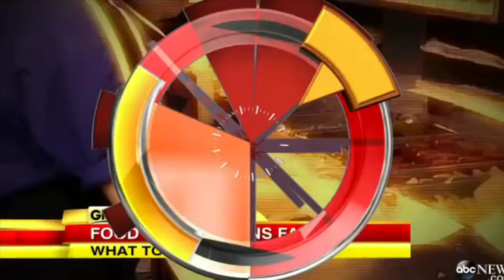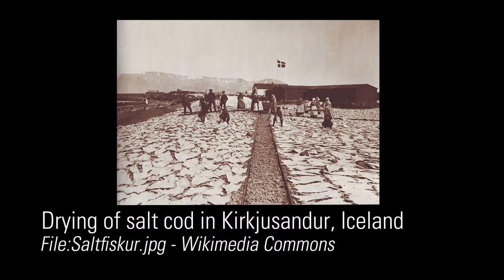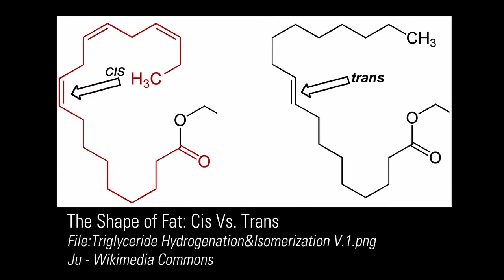HistChem Ep. 4 Highlights "Why the Chicken Became a Nugget and Other Tales of Processed Food"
On November 20, 2013, two weeks after the FDA's proposal to ban trans fats, CHF aired HistChem Episode 4: "Why the Chicken Became a Nugget and Other Tales of Processed Food." Our guests were David Schleifer and Bryant Simon.

Schleifer is a senior research associate at Public Agenda in New York. He researches health care, food, science, and technology. He is writing a book proposal based on his dissertation, "What Happened to Trans Fats?"

Simon is the author of "Everything but the Coffee: Learning about America from Starbucks" and "Boardwalk of Dreams: Atlantic City and the Fate of Urban America." He is now working on a broad ranging study of the high costs of cheap food.